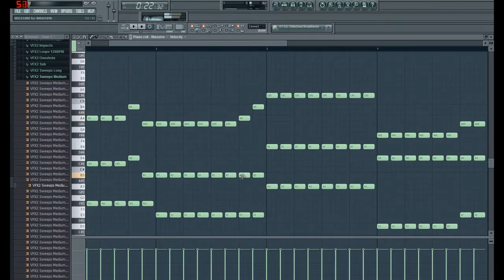30 Seconds Tune Part 2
Doing the same as in part 1 :)